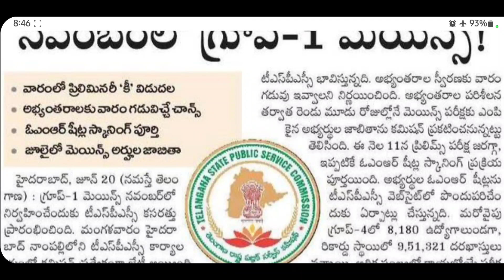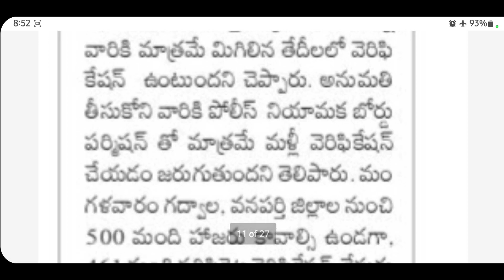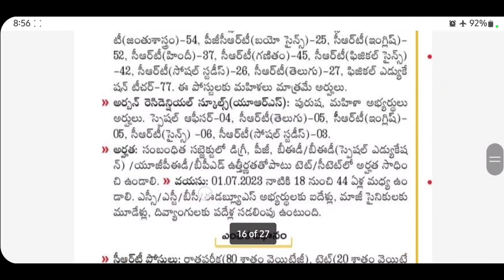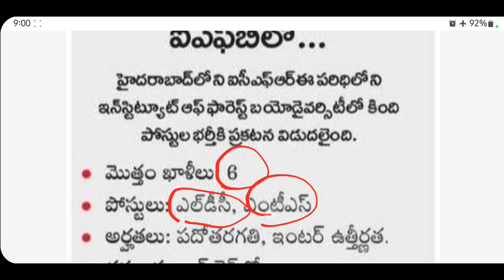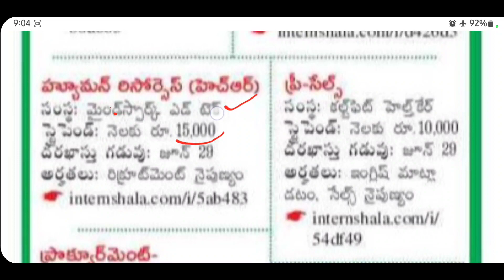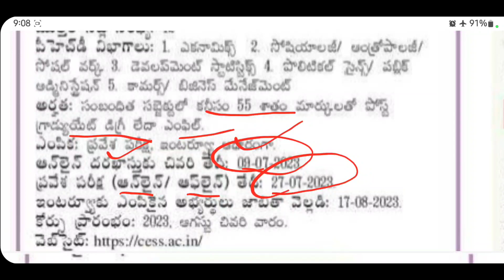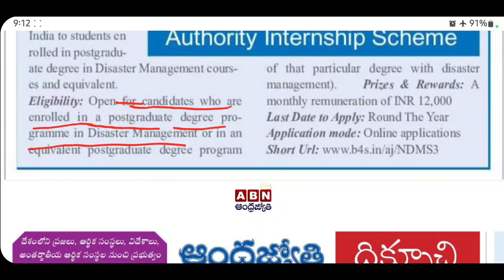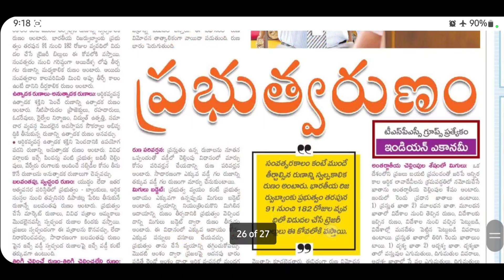TSPSC Group-1 Mains నవంబర్ లో|అమరవీరుల స్తూపం ప్రారంభం| వివిధ నోటిఫికేషన్స్| నవోదయ Entrence| Gurukul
current affairs
news
daily news
breaking news
kgbv
kgbv full details
notifications
Entrances
dailynews